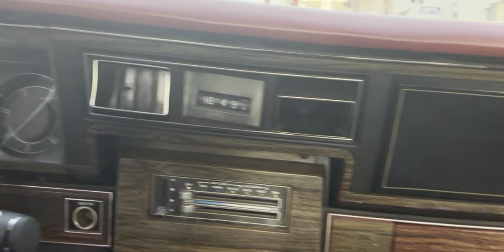Ain’t Nothing Like Cruising in Your Old School!